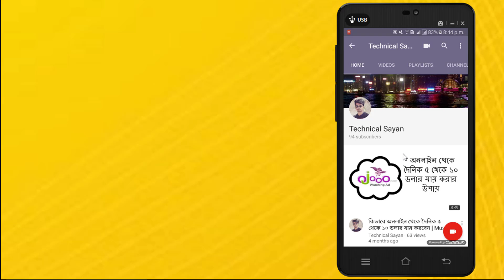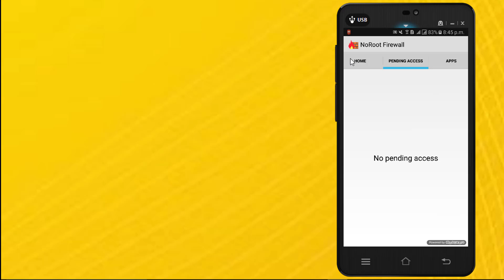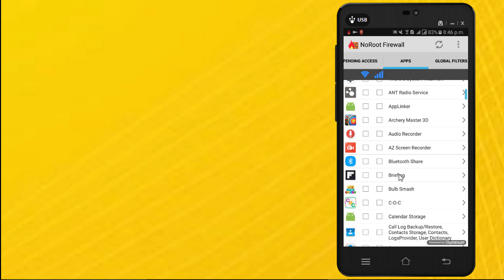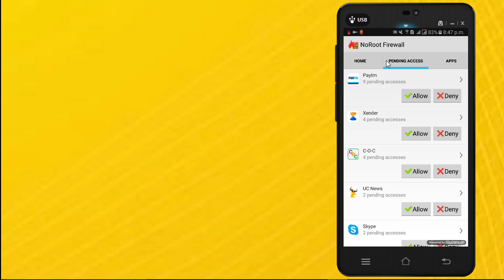৫০% মোবাইল ডেটা বাঁচান